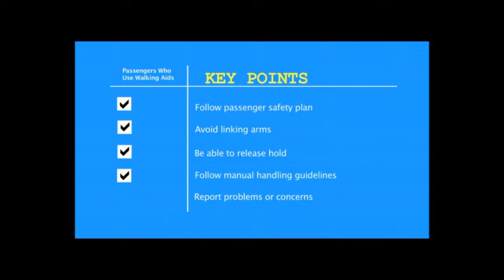MiDAS Gold 1 Accessibility Clip 14 Passenger Who Use Walking Aids steadied only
Minibus Driver Awareness Scheme (MiDAS)

Originally developed by Hampshire County Council, MiDAS is the Minibus Driver Awareness Scheme and is administered nationally by the Community Transport Association (CTA).  It is a registration-based scheme that has been designed to enhance minibus driving standards and promote the safer operation of minibuses.

Extra Training is available for drivers who have passengers with mobility problems